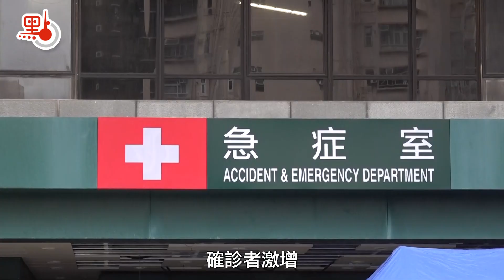醫院急症室爆滿 患者寒風驟雨中戶外候診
香港第五波新冠疫情嚴峻，每日確診人數倍增，多間公立醫院急症室爆滿。為收治病人，有醫院在院內空地設置臨時隔離區。記者在深水埗明愛醫院看到，停車場架起帳篷，擺放凳子，急症室旁空地設多張病床，不少患者需要在户外候診。然而該處風勢頗大，加之間中有雨，不少人以羽絨、毛氈保暖。

現場輪候人士主要是長者，亦有少數年輕人和小朋友，由十多位醫護人員看護。目測有大概40個帳篷，和約30張露天床位，更多的只能坐在膠椅上等候。

香港天文台預計接下來幾天氣溫急降，仍有較大機會下雨。天寒地凍，或會令輪候者病情雪上加霜，出現低溫症、失溫等。

因急症室已嚴重超出負荷，輕症市民若有醫療需求，可選擇已投入運作的七間確診者指定診所就醫，儘量避免前往急症室，以將醫療資源留給重症、危重症患者，讓長幼等最危急群體盡快獲得治療。